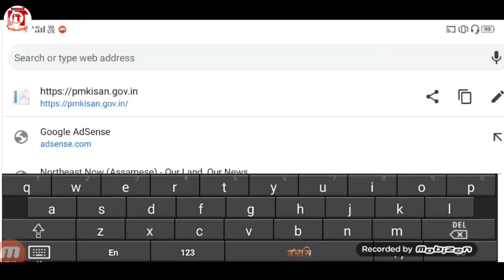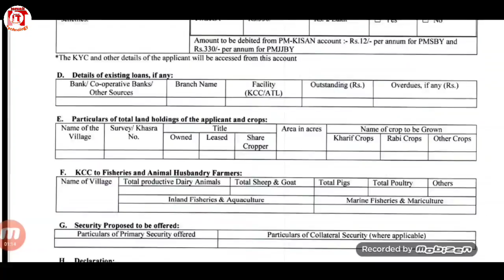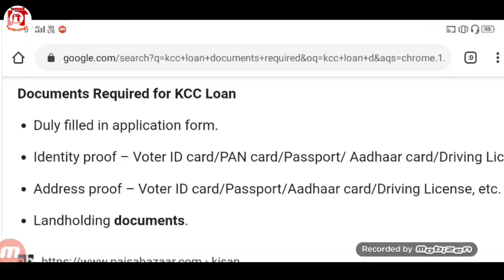How To Apply For Kisan Credit Card 2020 // Apply For KCC Loan-IsmailTechnology.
How To Apply For New KCC Loan

Link-